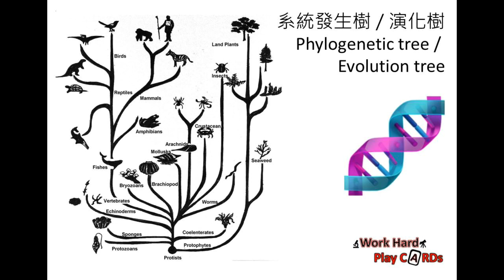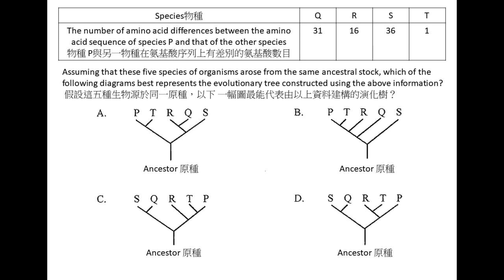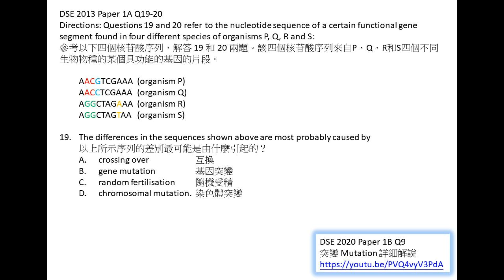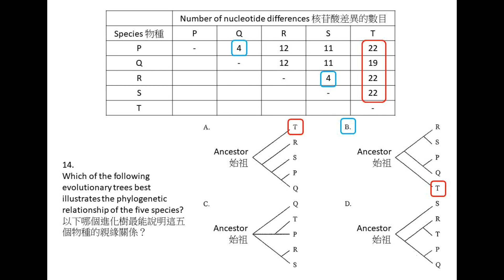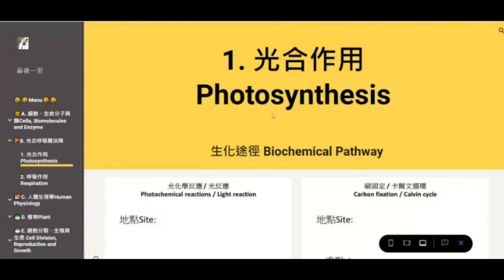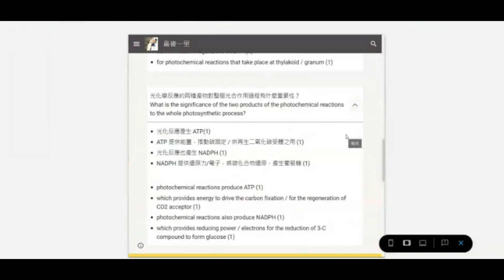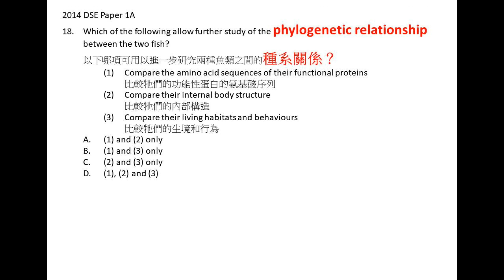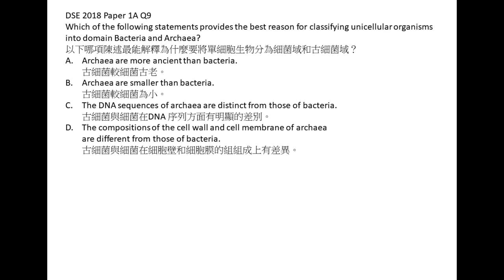DSE Bio 系統發生樹/演化樹 Phylogenetic tree / Evolution tree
加入《最後一里》
1. 在以下Google form 輸入 gmail account (必需Login才能使用《最後一里》)，以及用於WhatsApp的手機號碼。
2. 請透過轉數快付款(電話號碼搜尋: 91850620 或 快速支付帳號 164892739)。重要事情講三次：請在 FPS 『致收款人訊息』填你要入 group 用的 Gmail。
3. 推廣期內，只要在IG follow 「dsebiopark」及將指定post分享至你的IG story，即可獲得半價優惠 (節省$200)
4. 加入後，打開 即可使用《最後一里》
如有任何問題，可以WhatsApp查詢: 91850620